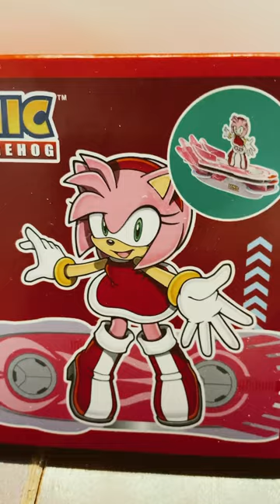music gyatt poo naugachianews bbc condom penis blowjob